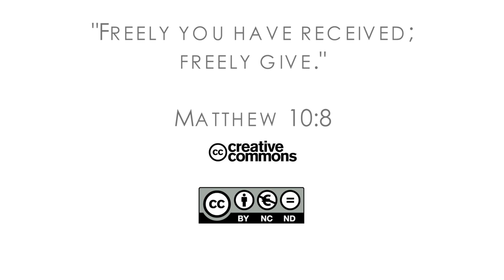18Q02 / 11 My Husband My Field